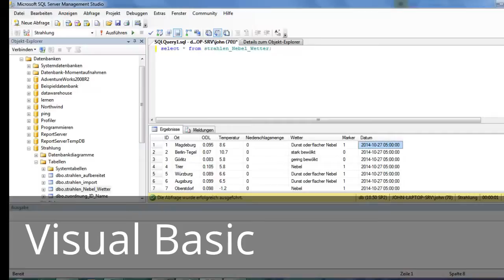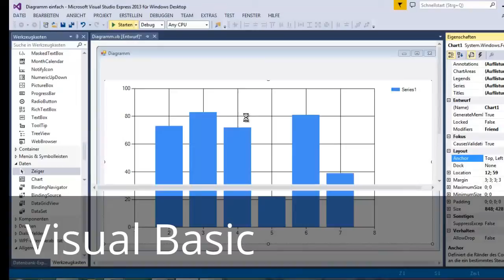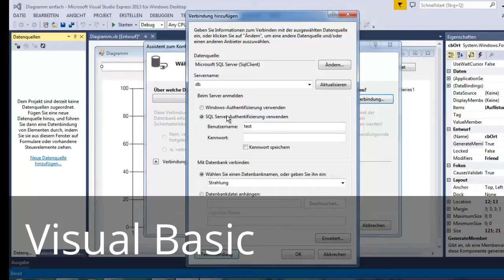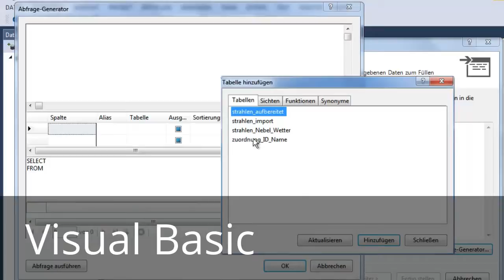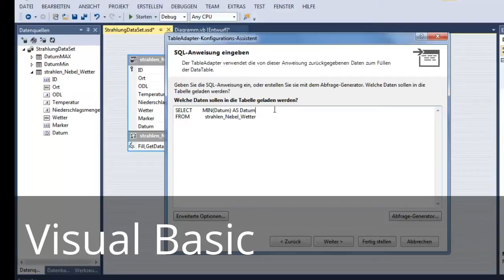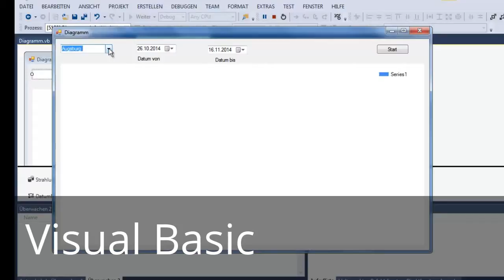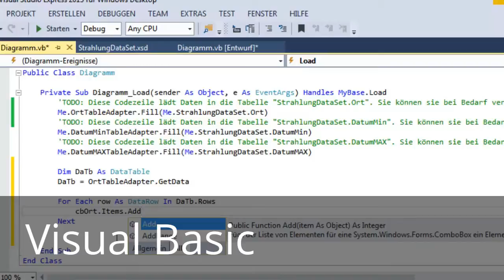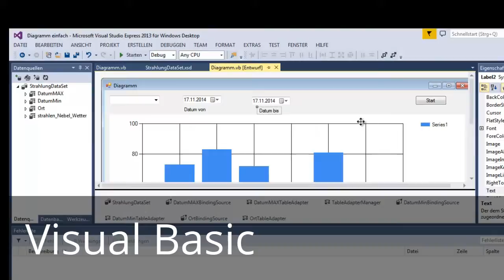USEFUL TUTORIAL VIDEO - HELP YOU IN SOME WAY